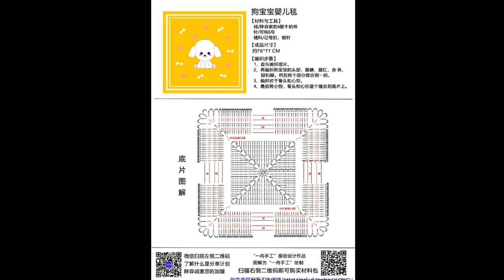Crochet Patterns| for |crochet baby blanket| 3086